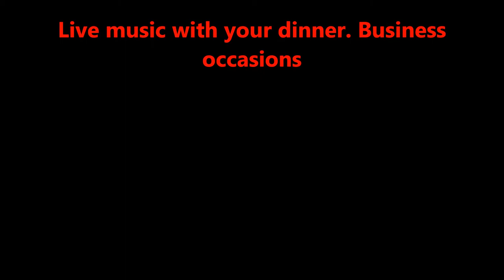Live Dinner Music - Eugène Simon, Relaxing Jazz Music, Pianist, Bossa Nova Funk, Soul Blues 2020